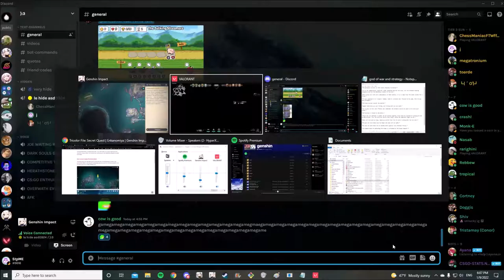popopopOPFOPOQ3UF781FO8GQ CHJYVakucSJNUWVWAGBAG VDGA CGAWCAWGTCGCACAACGF ππππ πππ π πππ | ππ π_ππ-.